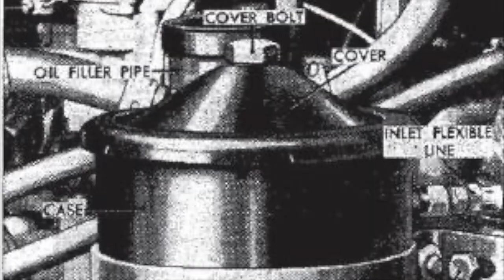Restore your Willys Jeep | Sticker Oil Filter Housing | M38A1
Hey Jeepers out there. I got the oil filter housing stickers applied. Take a look. Thx.

Music: iMovie Jingle; Joel Cummins: "Looping Ascent" (YT Free Music Archive)